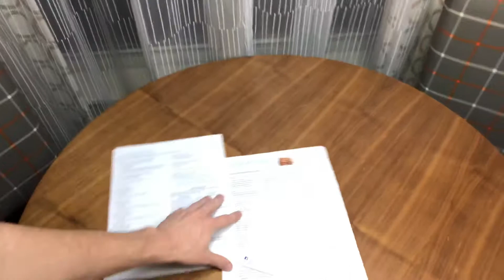Made It To Branson! (Day 285)